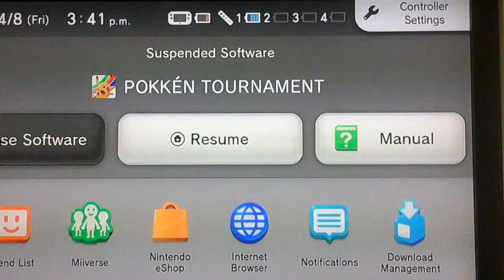Pokken Tournament ep1 getting started